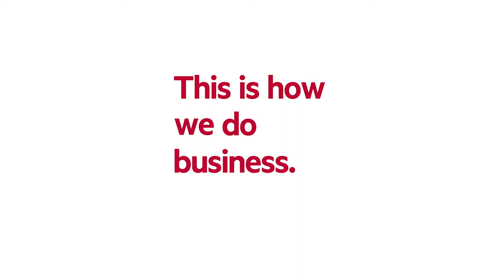Rochelle on Her Teaching Principles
This is how we do business. Entrepreneurship faculty and Co-Academic Program Director Rochelle Webb  shares her foundational teaching principles incorporate hands-on learning and continuous feedback in the classroom.